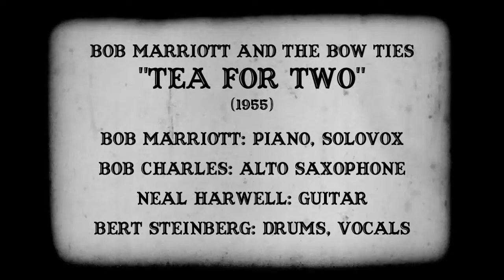Bob Marriott and The Bow Ties: "Tea for Two" (1955)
My grandfather with his band, recorded in 1955. Bob Marriott, piano and Solovox.  Neal Harwell, guitar.  Bob Charles, alto saxophone.  Bert Steinberg, drums and vocal.